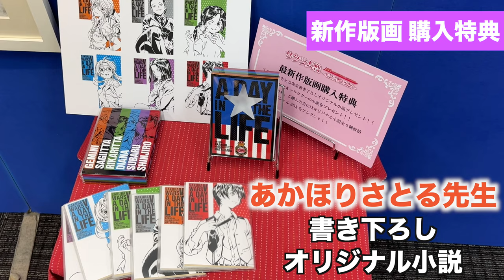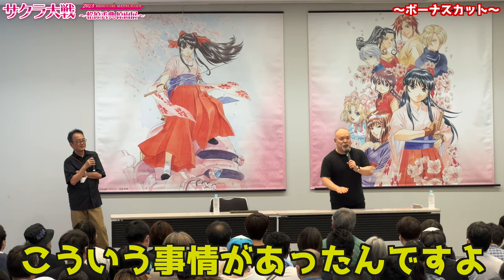【展示会】松原秀典先生✖︎あかほりさとる先生 スペシャルトークショウ〜東京〜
2023年7月14日〜17日に開催された
【サクラ大戦〜松原秀典 原画展〜】

今回の６種の新作版画購入特典として、

あかほり さとる先生が書くオリジナル小説をプレゼント‼️
（ご購入頂いたキャラクターのオリジナル小説をプレゼント🎁
　　　　　　　　　　　　　　新作版画全６種・オリジナル小説全６種）

こちらを記念して
松原秀典先生 トークショウ 東京会場では

【松原秀典先生 ✖︎ あかほりさとる先生　スペシャルトークショウ】
を開催‼️

あかほり先生ワールド炸裂だったトークショウの様子をお届けします✨
小説を書くにあたっての経緯や制作秘話、松原先生の想いなど。。。

爆笑あり、裏話満載の映像となっております。
動画の最後にはボーナスカットも！

サムネ東京コラボ３.jpeg